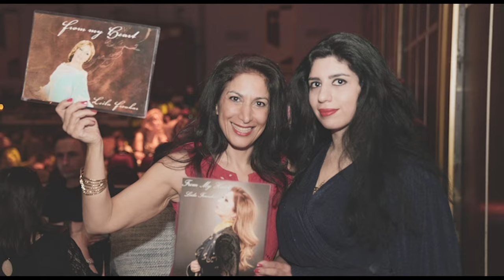LEILA FOROUHAR CONCERT REMIX / کنسرت لیلا فروهر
میکس تور کنسرت های لیلا فروهر
LEILA FOROUHAR CONCERT REMIX